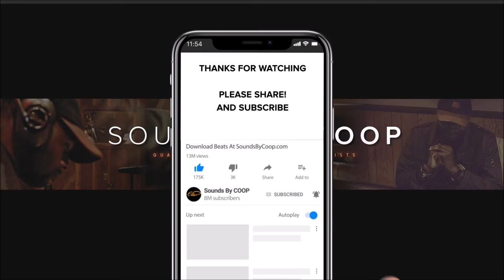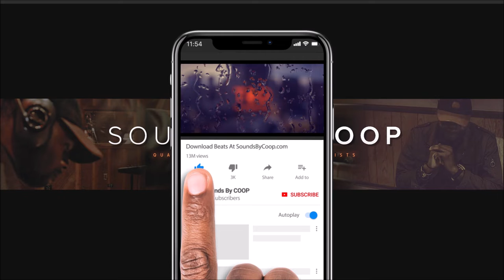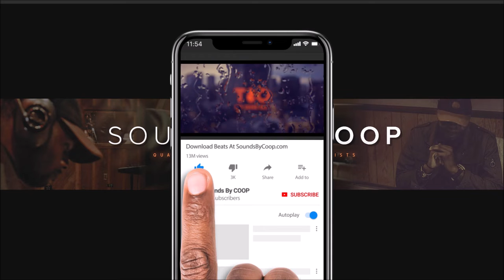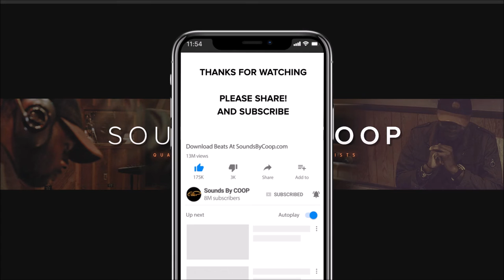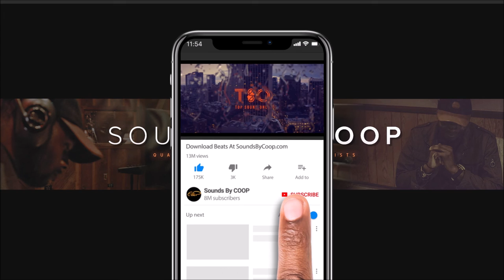FREE BEAT 'FOMF' produced by soundsbycoop.com